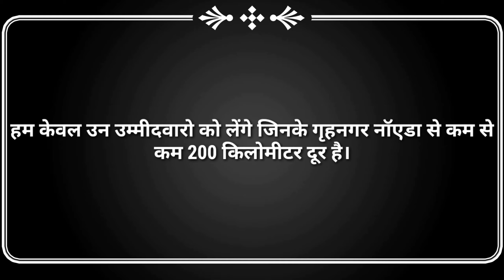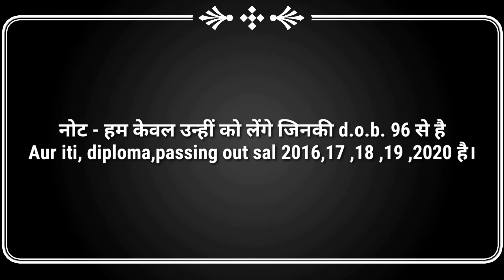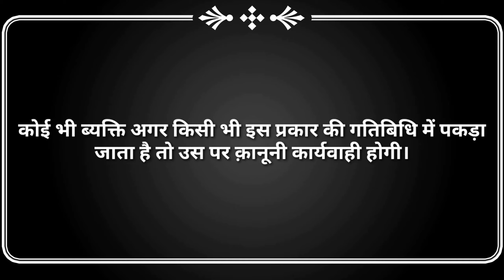Keihin Automobile Company Noida|MNC automobile company-में भर्ती चल रही है।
(Hello everyone iam ashish welcome to visiting my channel 🙏)

about this video_aaj ke video me btaya hu ki keihin Automobile Company me ya MNC company me job kaise kar sakte ho bharti chal rahi hai

video tags-keihin Automobile Company, MNC automobile company,mnc company me job kaise karen, keihin company noida, keihin company full address,mnc company job interview, keihin company job 2021
Techway Zone,mnc company me kya banta hai,mnc company sector 81,noida G.B. nagar U.P.,mnc company, keihin company